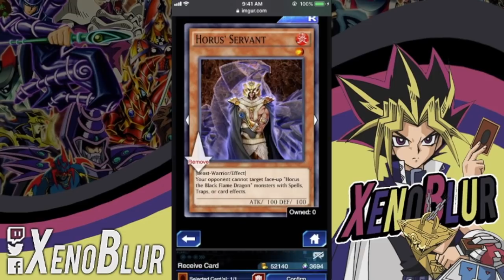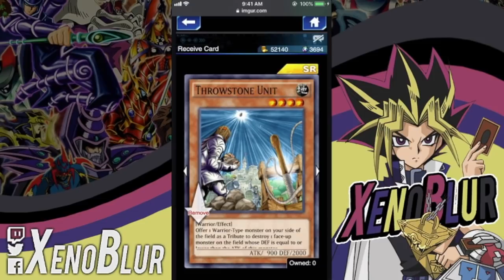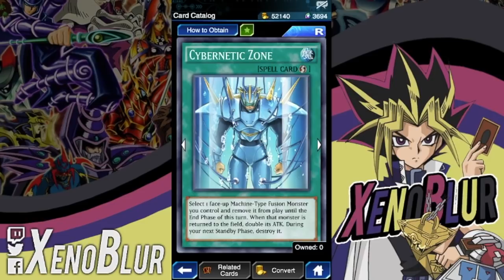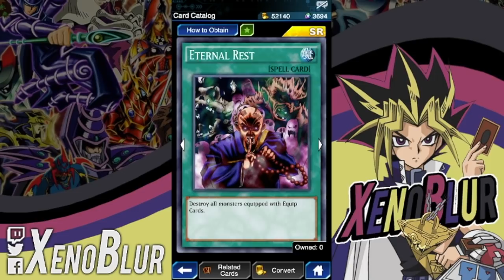Cartas para Zane? Nuevas Recompensas del JcJ | Yu-Gi-Oh! Duel Links en Español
Todas las filtraciones de esta semana.
Cumpleaños de Yugi Muto
Nuevas cartas (Posibles recompensas de Zane y el Duelometro)